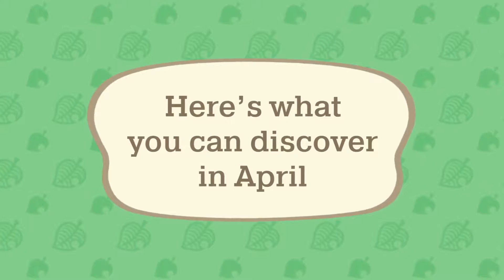Your island in April! – Animal Crossing: New Horizons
Something special is about to blossom in Animal Crossing: New Horizons! Here's what you'll find on your island this April.